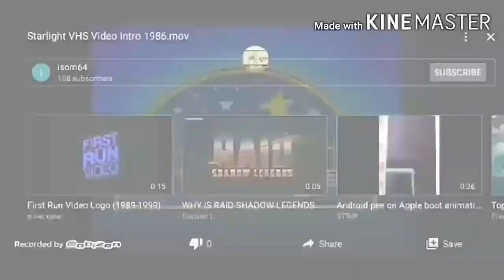Add a logo destroying other logos (284)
I removed the 2nd speed up